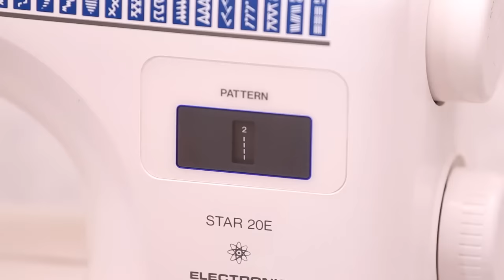How to remove baggy in the groin of the trousers/jeans to fit you perfectly!